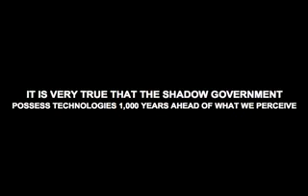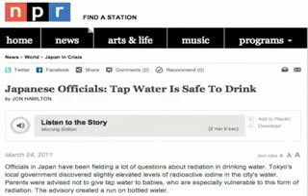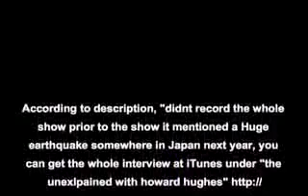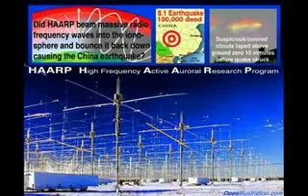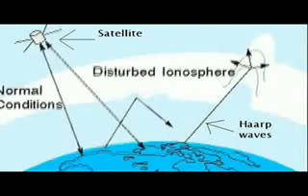RADIATION ~POPULATION CONTROL~ HAPPENING NOW~???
MIRRORED VIDEO